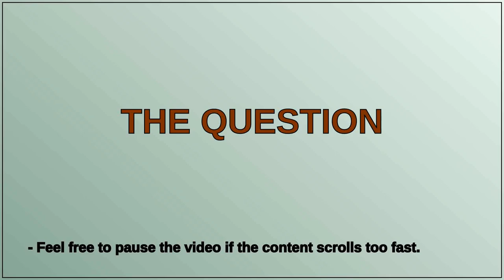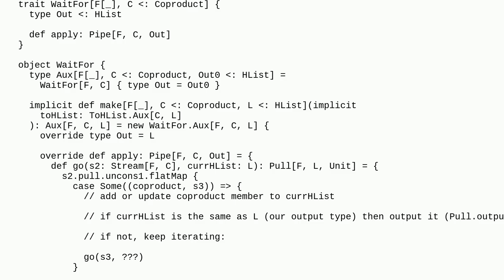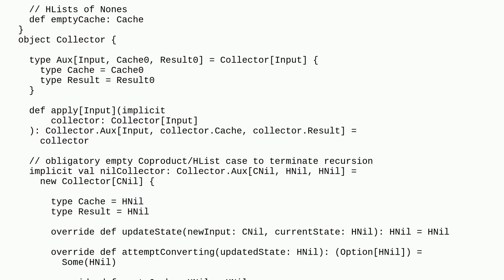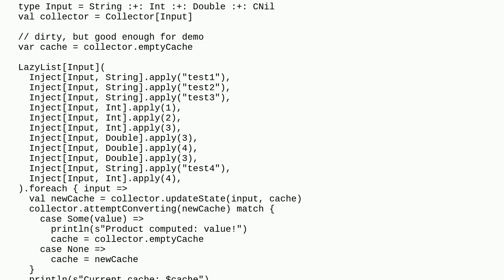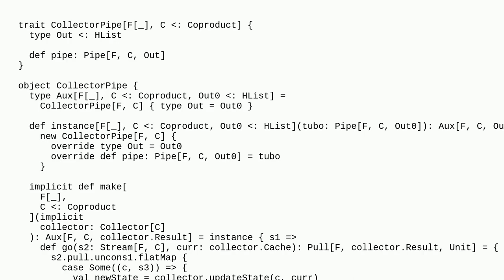Converting a stream of coproduct to a stream of HList - Shapeless and FS2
A special thanks goes out to the community

  scala shapeless fs2